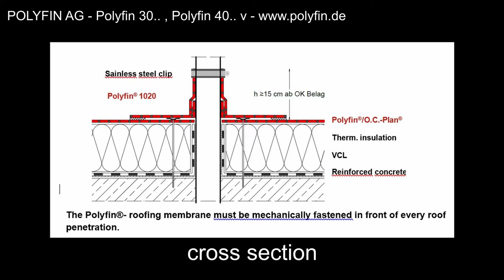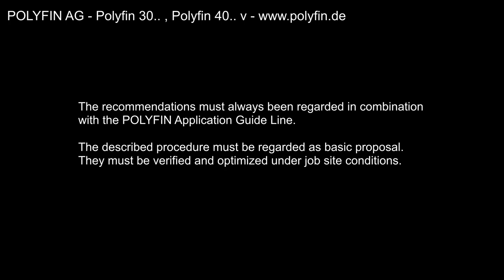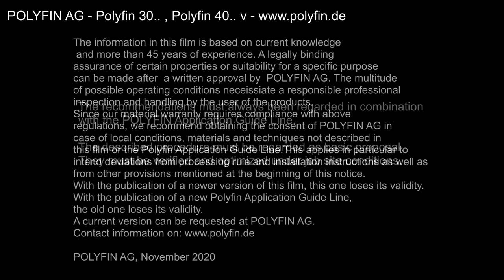POLYFIN FPO/TPO - sealing of a pipe penetration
Sealing of a pipe penetration in Polyfin 30.. and Polyfin 40.. v roofing membranes. The movie shows how to apply a self made collar of Polyfin 1020.